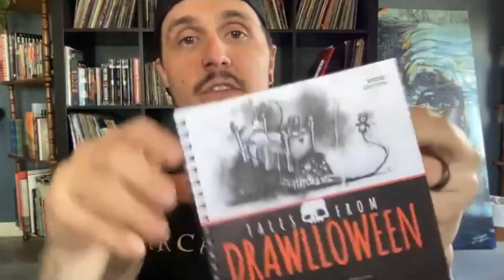Metal Underground: The Absence Interview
An interview with The Absence drummer Jeramie Kling recorded , discussing the band's fifth album, "Coffinized," their history, artwork and much more!